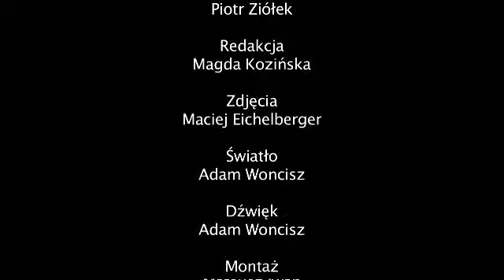Mama i czas dla siebie [mamazonetv]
Czas dla siebie to konieczność czy fanaberia? Czy mamie wypada wychodzić bez dziecka? W jaki sposób wykorzystywać czas dla siebie? Na pytania odpowiada psychoterapeutka Małgorzata Liszyk Kozłowska